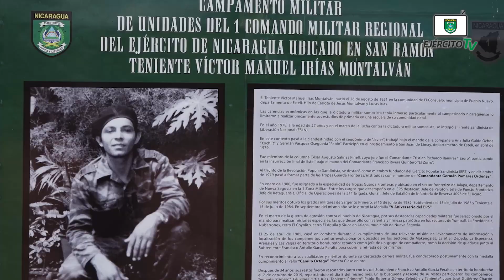Clausura del Plan de Protección y Seguridad a la Cosecha Cafetalera en Estelí, Madriz y Nva. Segovia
En las instalaciones del Campamento Militar "Teniente Víctor Manuel Irías Montalván" del 1 Comando Militar Regional del Ejército de Nicaragua, ubicado en el municipio de Palacagüina, departamento de Madriz, se realizó acto de clausura del Plan de Protección y Seguridad a la Cosecha Cafetalera ciclo productivo 2020 – 2021, de los departamentos de Estelí, Madriz y Nueva Segovia.